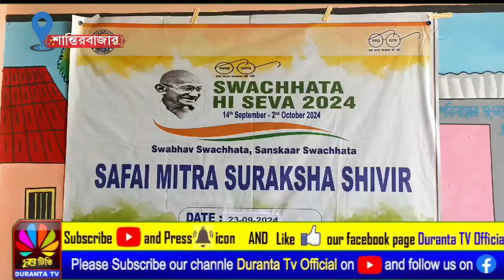শান্তির বাজার পৌর পরিষদের উদ্যোগে স্বাস্থ্য শিবির